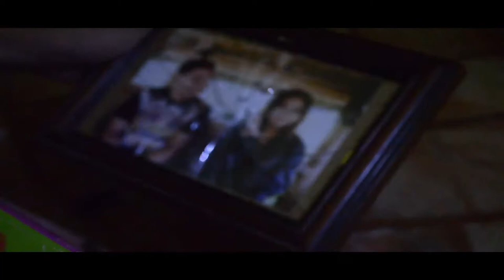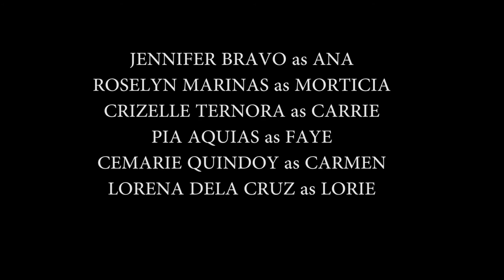Anathema- Holloween special